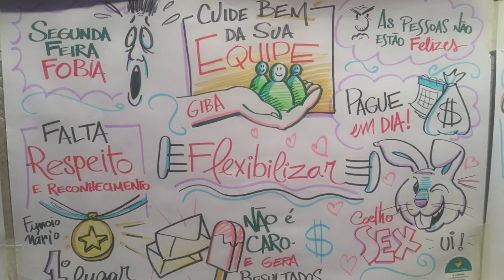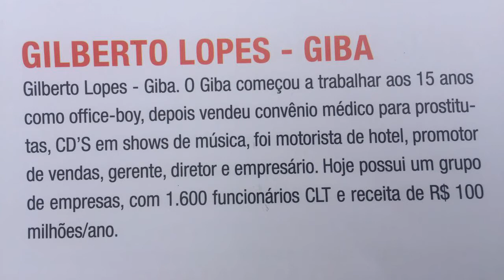ENTREVISTA com GILBERTO LOPES (GIBA)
Ainda no EPICENTRO uma palavrinha do GIBA, falando sobre o ativo dos funcionários! Gostou? Deixe seu curtir e compartilhe!

Segue link da agência.

Leandro Bueno
Ligue e marque uma visita ☎️ 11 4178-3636 ou meu no whatsapp  👉 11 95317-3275